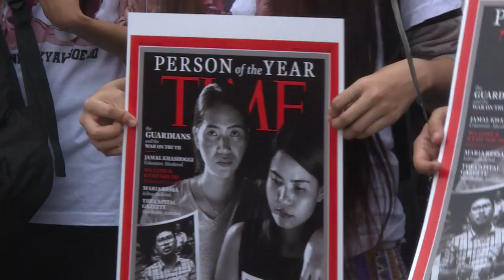Confirman condena contra periodistas de Reuters en Birmania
Dos periodistas birmanos de Reuters, que investigaban una masacre de musulmanes rohinyás por parte del ejército, fueron condenados el viernes en apelación a siete años de cárcel.